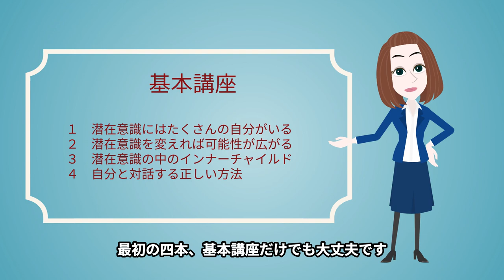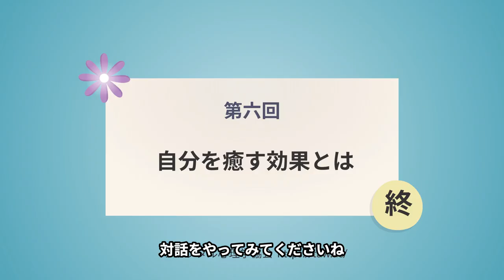第6回 頑張っているはずなのに、成果が出ない。どうも自分の力が抑えられている気がする…というかた必見。潜在意識を変えれば力が出せる！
基本講座は再生リストよりご覧ください。最初の４本です。

2019年度より関西学院大学大学院にて